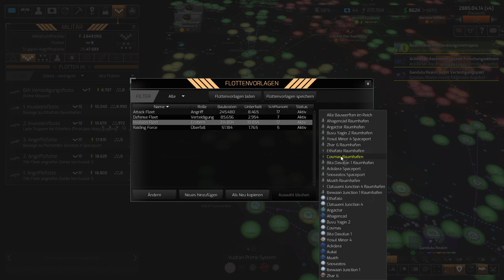Distant Worlds 2 #48 Ein neuer Krieg wartet schon (Let's Play, Deutsch)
Kann die Zenoxianische Forscherliga in einer feindseligen Galaxie überleben? Das werden wir sehen.

Mods:
Deutsch Mod
Über Das Spiel
Entwickler: Code Force
Publisher: Slitherine Ltd.

Distant Worlds 2 ist ein riesiges, pausierbares Echtzeit-4X-Weltraumstrategiespiel. Erlebe die volle Tiefe und das Detail der rundenbasierten Strategie, aber mit der Einfachheit und Leichtigkeit von Echtzeit und in der Größenordnung eines Massively-Multiplayer-Online-Spiels.